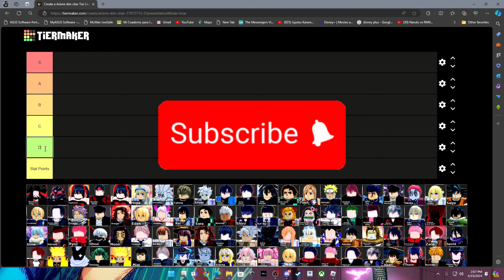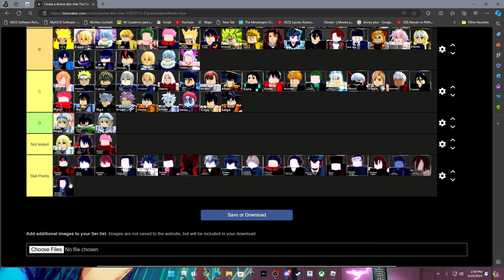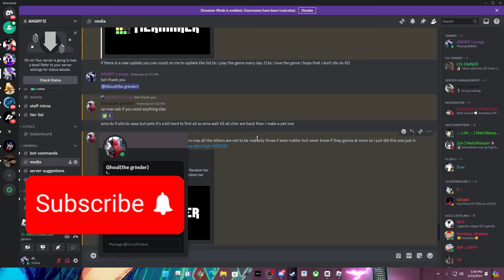NEWEST AND IMPROVED ANIME DIMENSIONS TIER LIST 2024!!!?? [WHO IS THE BEST]